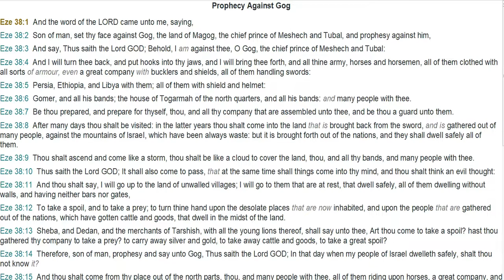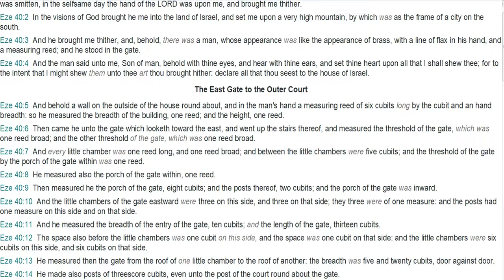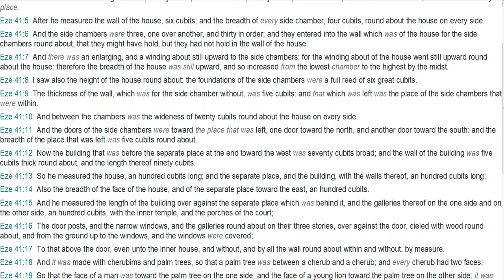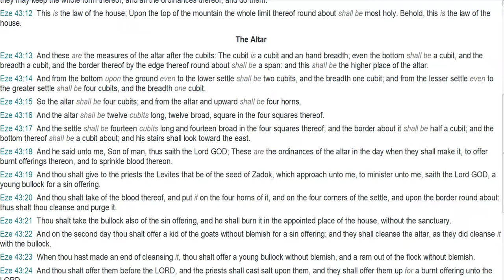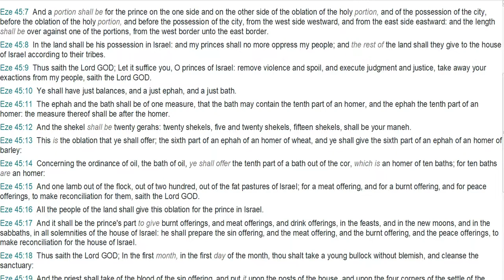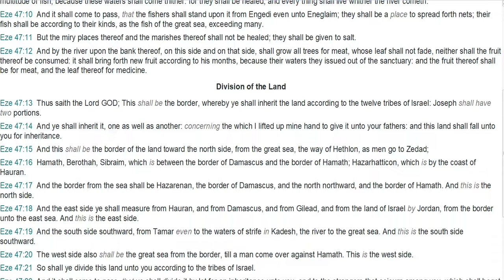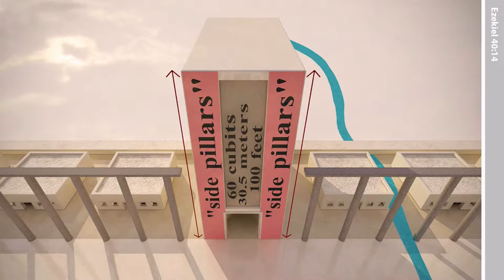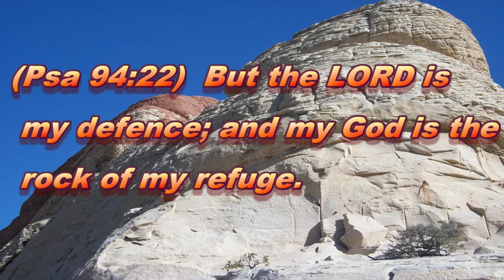July 15, 2022-Book of Ezekiel Chapters 38-48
Book of Ezekiel Chapters 38-48